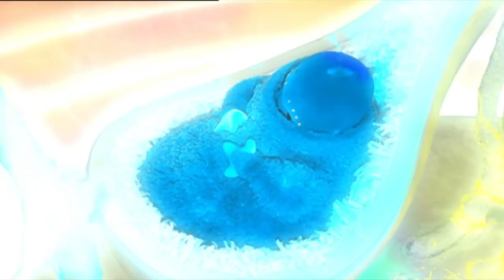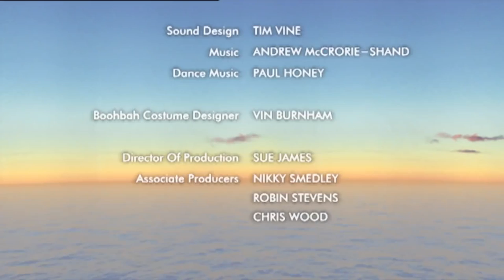💙💛💜 Boohbah - Hot Dog | Count the Hidden Boohbah's! 💙💛💜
Scrunch up small and stretch out big with the Boohbahs, and do the jumping Bungee Boo dance. In Storyworld, Grandpappa finds a tasty hot dog. But will he end up red-faced when he takes a bite?